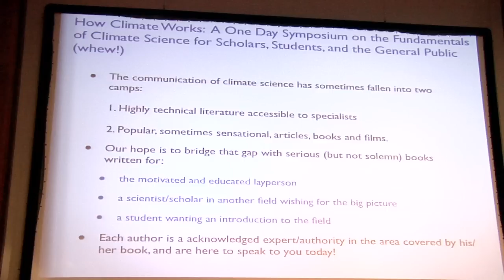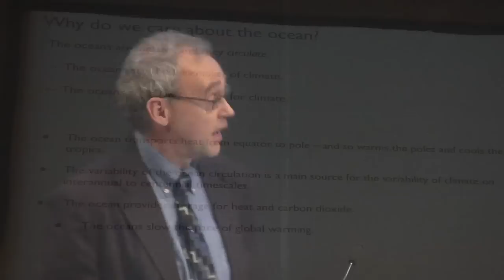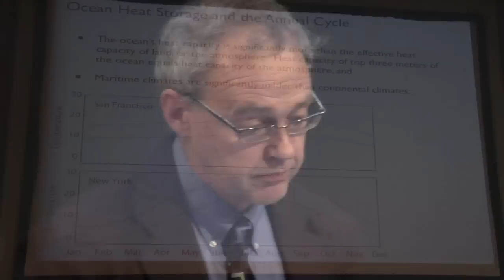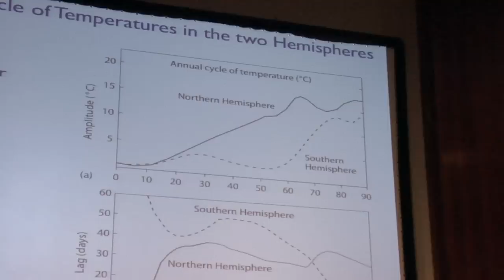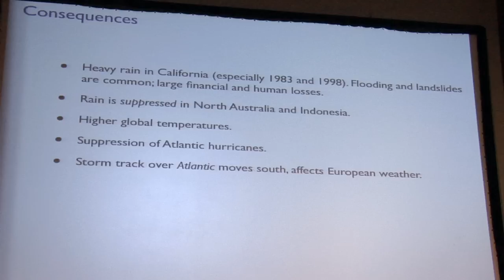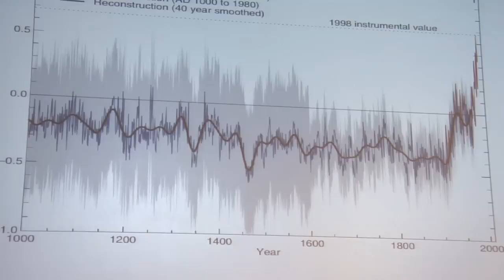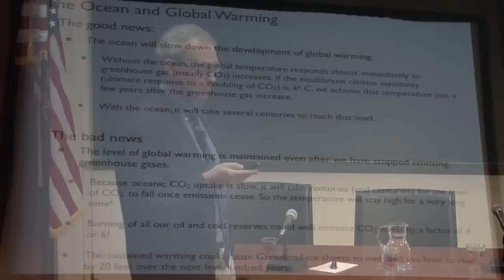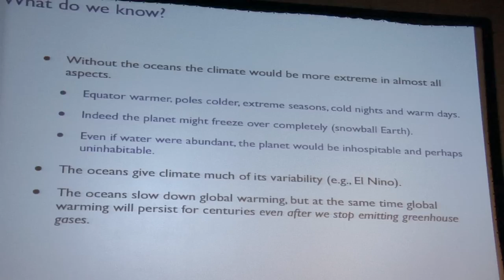HOW CLIMATE WORKS 1: Introduction and Geoff Vallis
How Climate Works: A One Day Symposium on the Fundamentals of Climate Science
Introduction and "Climate and the Oceans" Geoff Vallis, Princeton University